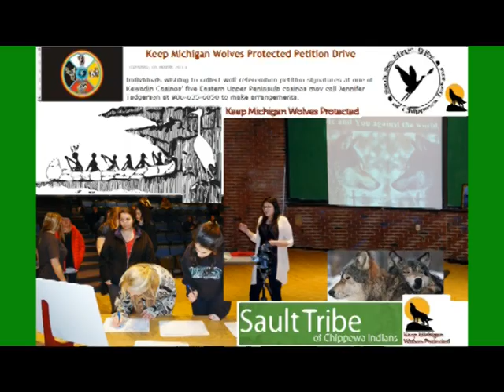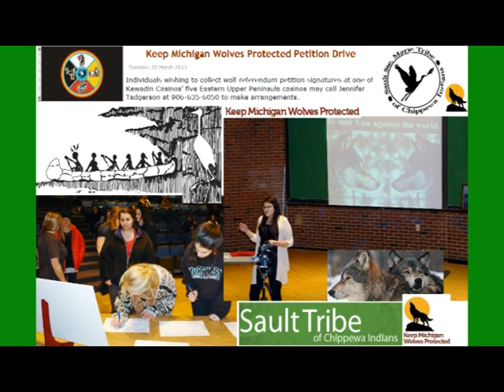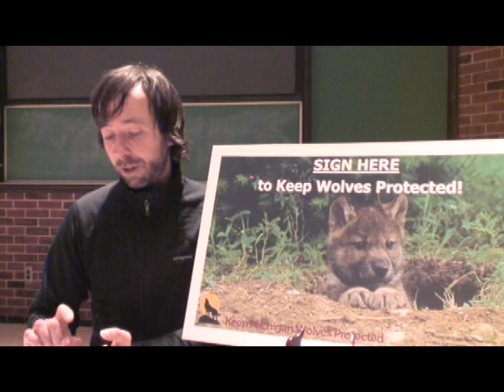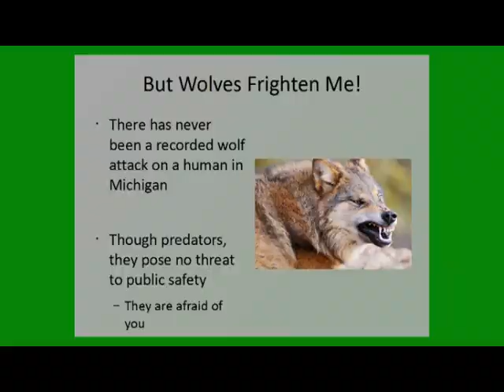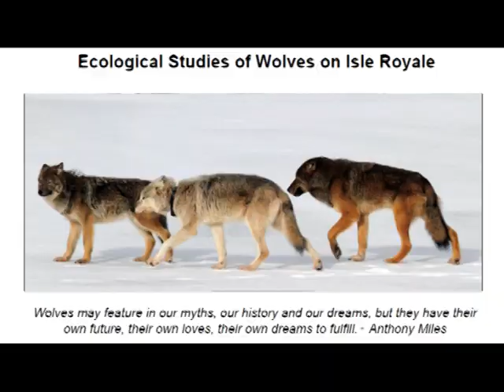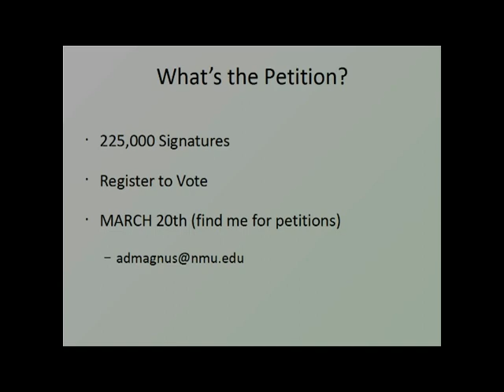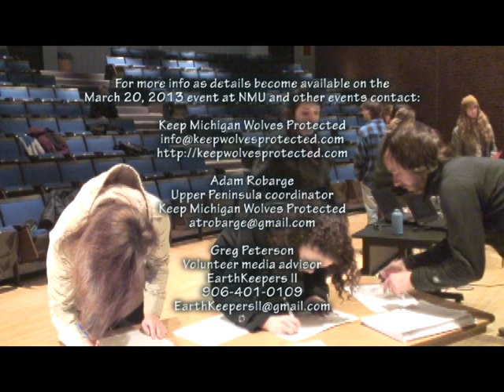Montage: 11 NMU Students, Grads Ticked-Off: Tragic Timber Wolf Hunt, Keep Michigan Wolves Protected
An all-day petition drive with numerous NMU student organizations is planned for March 20, 2013.

Organizers hope to have Michigan Secretary of State reps on hand to register people to vote.

Only registered Michigan voters can sign the petitions provided by Keep Michigan Wolves Protected that seek a Nov. 2014 referendum.

Northern Michigan University students crossed campus in wind-driven heavy snow showers on Feb. 27, 2013 to sign the petition to save Michigan gray wolves from being hunted.

NMU EarthKeepers II Student Team
Native American Students Association (NASA)

"This is (about) hatred" of wolves, said Adam Robarge, Keep Michigan Wolves Protected Upper Peninsula coordinator.

"I see zero reasons" for a wolf hunt, Robarge said. Wolves and deer have evolved "with each other for thousands of years."

Wolves "just got off the endangered species list so to hunt them seems premature," said NMU EarthKeepers II Student Team member Adam Magnuson, 21, of Marquette. "It is interesting that people want to hunt an animal that they rarely see."

Many "people seem to think that the wolf is some big bad animal but there has never been a recorded attack on a human in Michigan history," said Magnuson, an NMU environmental studies and sustainability major. Research shows "wolves aren't so scary."

"We need to be careful to consider the ecological and biological" impacts of a wolf hunt, said NMU EarthKeepers II Student Team member Katelin Bingner, 20.

U.P. wolves are "just getting re-established firmly now," said Bingner, NMU sophomore biology major from Spring Arbor, MI. The public should "vote on such an important issue."

"There is still a lot broken in the world in our understanding on how things connect" but "people's eyes are opening to the reality of the connectedness of humans to the wider world," Bingner said.

The interfaith NMU EarthKeepers II "need to defend what Native Americans believe," Magnuson said.

Catholic "St. Francis of Assisi befriended a wolf and is often depicted in images with a wolf," said Tom Merkel, NMU Catholic Campus Ministry peer minister at St. Michael Parish.

Emeritus Pope Benedict XVI is "the green pope" and "is very pro-environment saying the church has to ... protect God's Creation," Merkel said. "He has made the Vatican very green which is pretty cool."

"The wolf is one of their (Anishinaabe) religious symbols and we have to protect that," Merkel said.

Hannah Vallier and Amanda Weinert are NASA co-presidents and citizens of the Sault Ste. Marie Tribe of Chippewa Indians.

"I am wolf clan (ma'iingan-doodem) -- we believe that we're related (to wolves)," Vallier said. Killing a wolf is "almost like me killing my own brother."

Wolves "are important to tribal people" and Anishinaabe heritage/culture, said Weinert, 21.

Weinert explained a traditional story from elders that "the first Anishinaabe man was lonely and asked for a companion."

"Gitchi Manitou (the Great Spirit) gave him a wolf or ma'iingan," Weinert said. "They went on a journey to name all the plants and animals."

Weinert said today Native Americans and wolves continue to "live parallel lives."

"The connections between native people and wolves" include "we've both been relocated" slaughtered and misunderstood, said Weinert, an NMU senior.

Weinert said the thought of a Mich. wolf hunt makes her "sad and is very distressing."

Republican Governor Rick Snyder signed a law making the wolf a game animal.

A Feb. 2013 lawsuit was filed against the U.S. Fish and Wildlife Service, U.S. Department of the Interior, and U.S. Secretary of the Interior Kenneth Salazar by the Humane Society of the United States, Center for Biological Diversity, Friends of Animals and Their Environment, Help Our Wolves Live, and Born Free USA.

Before delisting, MN had about 3,000 wolves, while MI and WI had 687 and 782, respectively.

NASA Co-Presidents
Amanda Weinert

Grace Chaillier
Adam Robarge, Keep Michigan Wolves Protected U.P. Coordinator
Greg Peterson
EarthKeepers II/Cedar Tree Institute media advisor